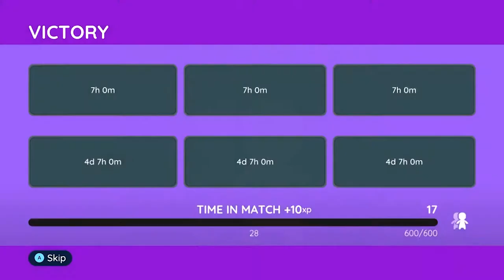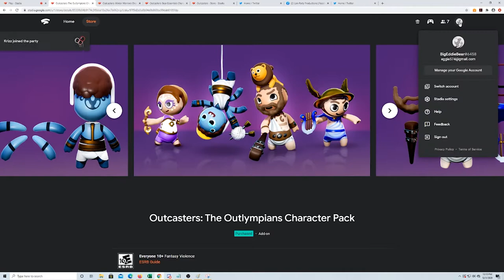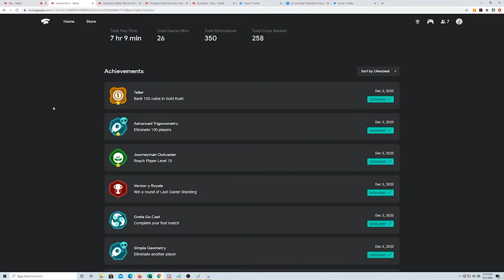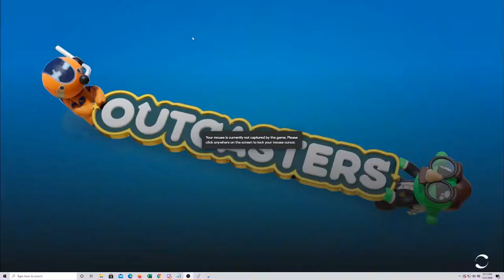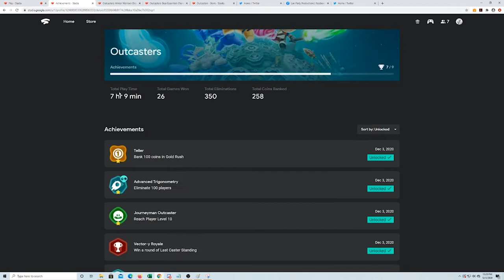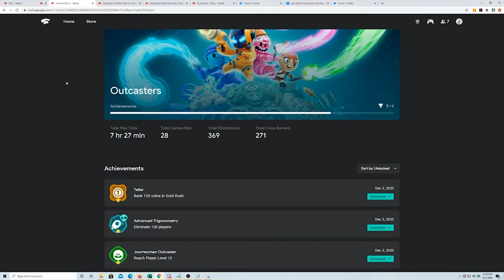LP3: Episode 40: She Got Dragon Blood Dude!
Carlos and Ernie run this weeks podcast and talk about MMOs, zombies, and why Ernies not too excited about an upcoming movie.

LPP: @LanPartyProd
Carlos: @CalmingTemper
Ed: @BigEddieBear
Ernie: @ArcaneSyn
Joe: @JoeyFoxtrot
Jeremy: @The_Ashes2Ashes

Shoutout and thanks to Ross Bugden for the music on our video.